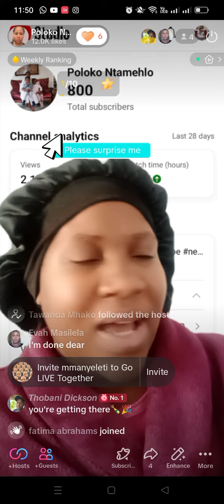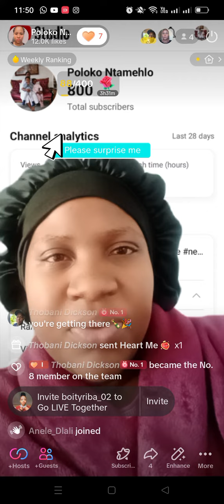Celebrating 800 Subbies on TikTok live